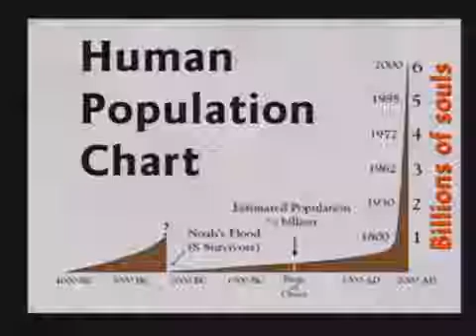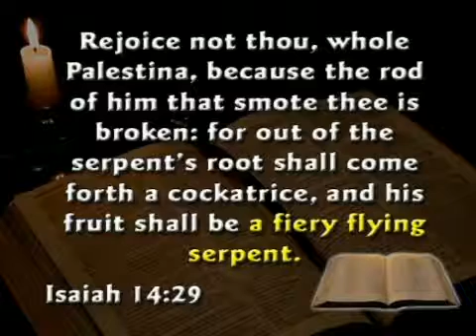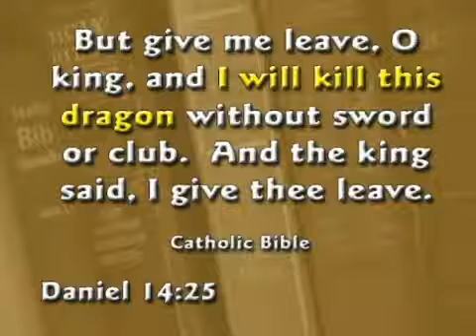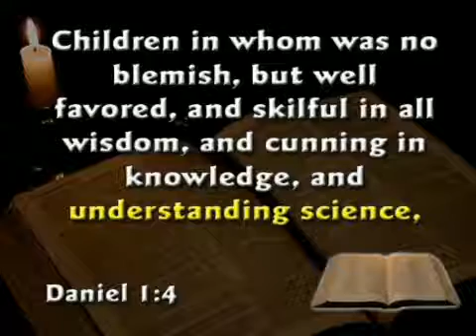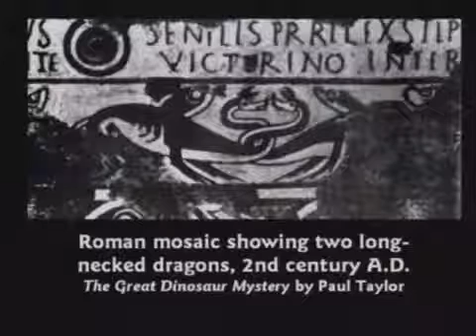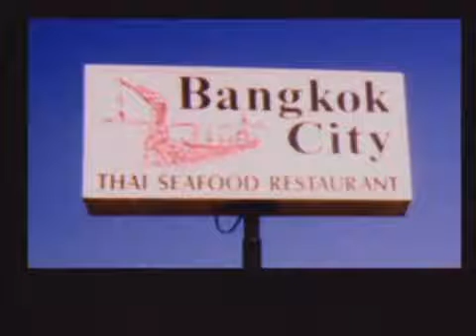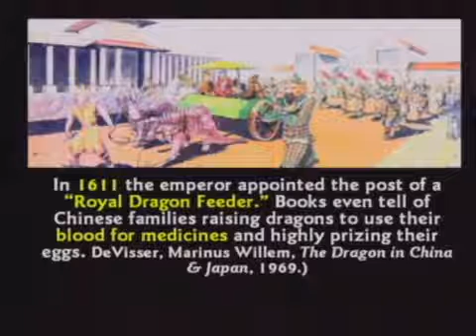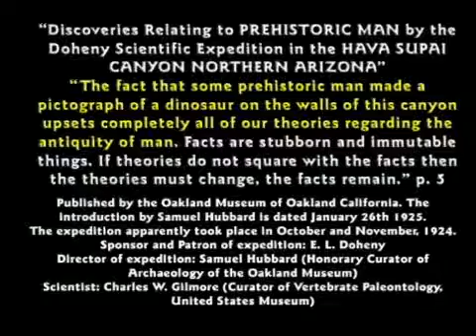Kent Hovind - 3 - Dinosaurs & The Bible - 4/17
For many years, some thought the existence of dinosaurs discredited the Biblical account of creation. In part three of the seminar series, Dinosaurs and the Bible, Dr. Hovind traces the Biblical and historical references to dinosaurs and interviews people who claim they have seen living dinosaurs.